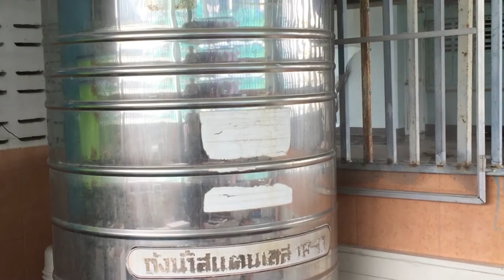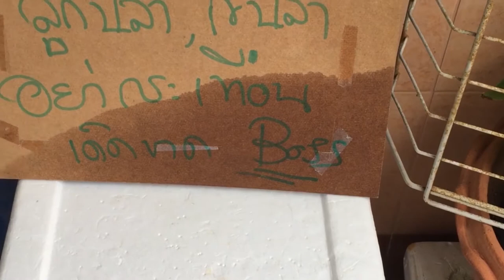เทคนิคการเพาะพันธุ์ปลากัดและเลี้ยงปลาสวยงามให้มีความสุขสุดๆทำอย่างไร ? EP-01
คริปชุดนี้มีหลายตอน...จะเป็นการสอนการเพาะพันธุ์ปลากัดและทำให้ดูจริงๆ. การอนุบาลลูกปลาให้รอดมากที่สุด...การจัดเตรียมอาหารสำหรับอนุบาลลูกปลาอย่างประหยัด...การจัดเตรียมอาหารสำหรับปลาใหญ่อย่างประหยัด...การเลี้ยงพารามีเซี่ยมจากนมจืด...การเพาะเลี้ยงไรแดงและอื่นๆอีกมากมาย ทั้งหมดกระทำภายใต้กฎเกณท์ของธรรมชาติซื่งเป็นหลักการทางวิทยาศาสตร์อย่างแท้จริง